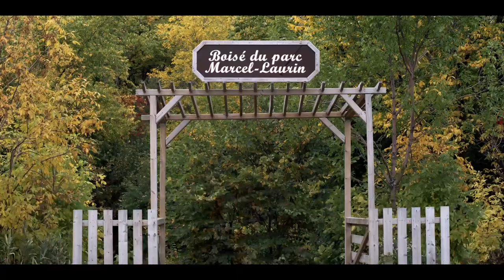Le parc Marcel-Laurin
L'arrondissement de Saint-Laurent recèle l'un des derniers boisés marécageux encore présents dans l'île de Montréal. La visite virtuelle du parc est ici guidée par le Comité Écologique du Grand Montréal, qui prend soin du site avec l'aide de la Fondation.

Réalisée en 2008